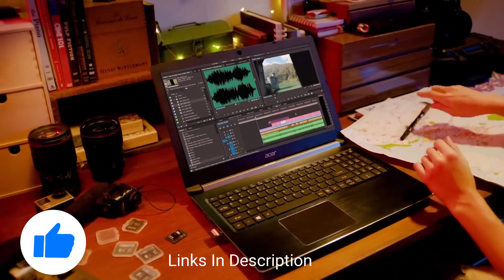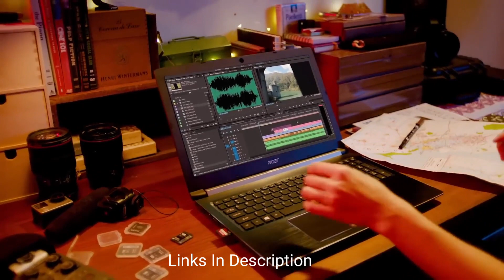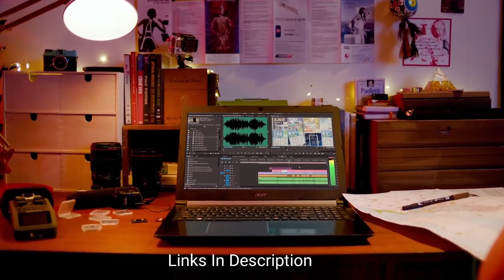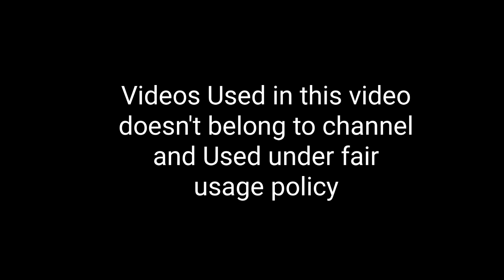Best Cheap Intel Core i7 Laptops 2024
Topics Covered :
1. best cheap laptops 2024
2. best cheap Intel core i7 Laptops
3. best budget Intel core i7 Laptops
4. best core i7 Laptops
5. Affordable High Performance Laptops
(paid link)